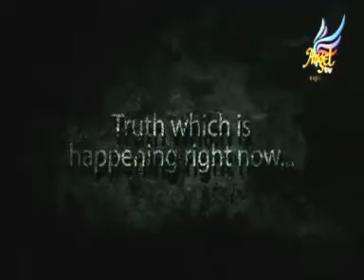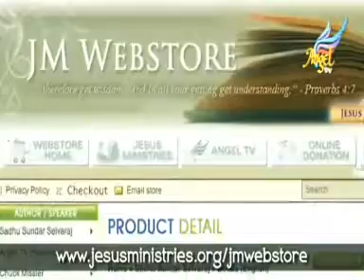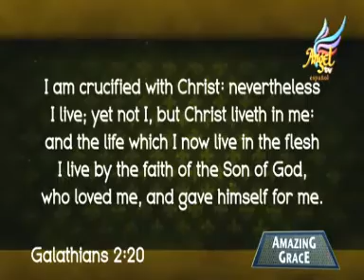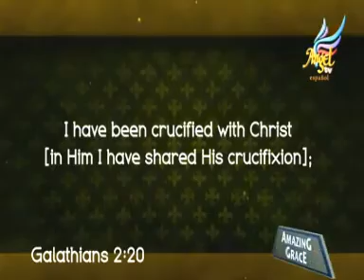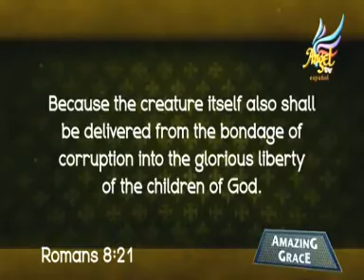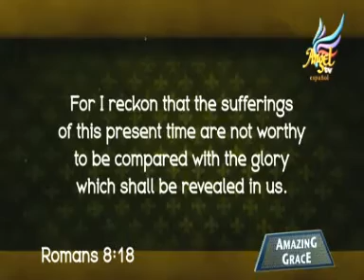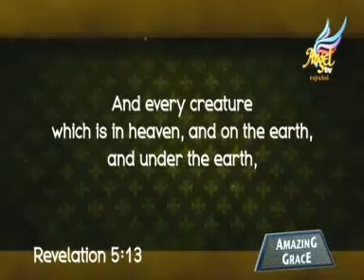AMAZING GRACE - Ep - 5.